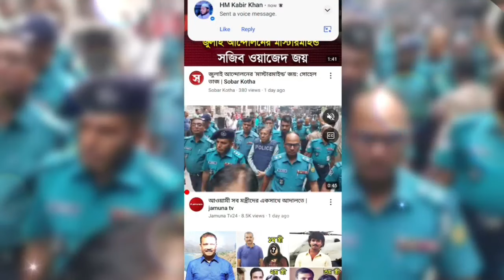Ajker Bangla Khobor 16 Oct 2024 | Bangladesh Letest News | Somoy Sangbad News | Bangla News Today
Ajker Bangla Khobor 16 October 2024 | Bangladesh Letest News | Somoy Sangbad News | Bangla News Today | Awami League | বিচারিক ক্ষমতা পেল সেনাবাহিনী |

এটি একটি সংবাদভিত্তিক ইউটিউব চ্যানেল।"BD VIP News" আমরা দেশের সংবিধান ও জনমতের প্রতি শ্রদ্ধাশীল। তাই ধর্ম ও রাষ্ট্রবিরোধী এবং উষ্কানীমূলক কোনো মন্তব্য না করে সুচিন্তিত ও যথোপযুক্ত মন্তব্যের জন্য দর্শকদের প্রতি অনুরোধ করা হলো। আপানদের মতামত আমাদের কাছে সাদরে গ্রহন যোগ্য। মন্তব্য সমূহ দর্শকের একান্ত ব্যক্তিগত। এর জন্য চ্যানেল কর্তীপক্ষ কোন ভাবেই দায়ী নয় ।আমাদের প্রচারিত ভিডিও গুলো দেশের স্বনামধন্য অনলাইন নিউজ পোর্টাল, গুগল, উইকিপিডিয়া  ও অন্যান্য অনলাইন সোর্স থেকে নেওয়া হয়, আমরা সর্বচ্চো চেষ্টা করি সঠিক সংবাদ আপানদের কাছে পৌঁছে দিতে, তাই এসব নিউজের সাথে সরাসরি "BD VIP News" এর কোন সংশ্লিষ্ঠতা নেই। তারপর ও কোন সংবাদের সত্যতা নিয়ে আপনাদের কোন প্রশ্ন থাকলে কমেন্ট সেকশনে জানাবেন। আমরা যথাসাধ্য চেষ্টা করব উত্তর দিতে।